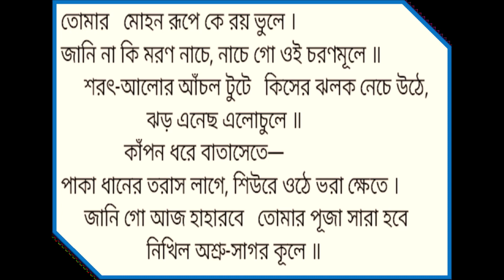তোমার মোহন রূপে কে রয় ভুলে Tomar Mohan Rupe ke roy Rabindra sangeet Suvra Mukhopadhyay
Suvra Mukhopadhyay did her Master's from Shantiniketan. She  has been singing from age six. She has learnt from various teachers including Kanika Bandyopadhyay (Mohordi) and Gorachand Sarbadhikari (Gorada). She never sang for commercial purposes and does it for devotional purposes only.